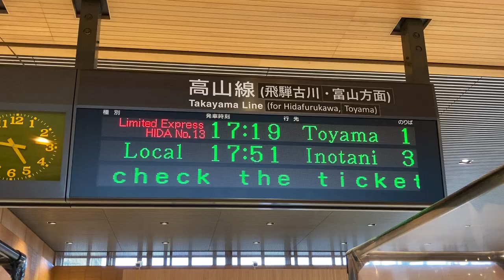【カルチ角ゴシック体22x22フォント収集用】JR東海 高山駅 改札口 発車標(LED電光掲示板)